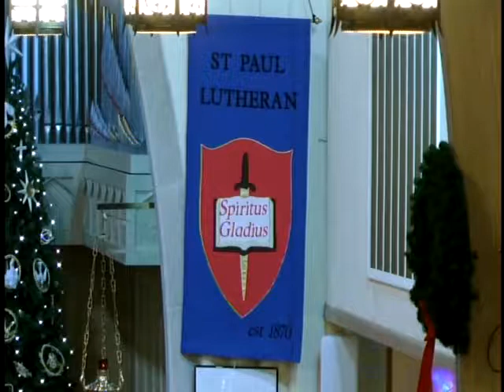St. Paul Lutheran Epiphany of our Lord 1-7-18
St. Paul Lutheran
Defiance, Ohio
Epiphany of our Lord
1-7-18